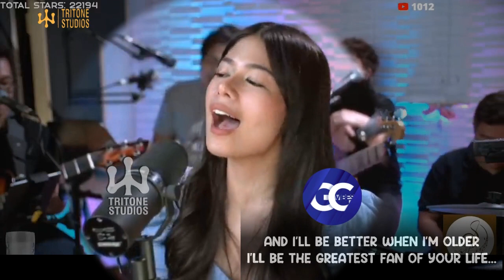Gigi Vibes " I'll BE " Gigi De Lana & Mr. Triton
Tri-Tune Gee - Fan Powered, Band Approved , YouTube Channel for the Gigi Vibes Band
All Gigi Vibes clips are reused with permission, as provided by Tritone Studios

SPECIAL THANKS TO TEAMGIGIVIBES
Gigi De Lana: Executive Producer
Erwin Lacsa: Executive Producer
VJ Caber: Producer/Director

Stream, Save, and Share the Gigi Vibes Debut Album!

SEND THE BAND SOME LOVE AND SUPPORT
BPI: 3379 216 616 Mary Gidget O Dela Llana
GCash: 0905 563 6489